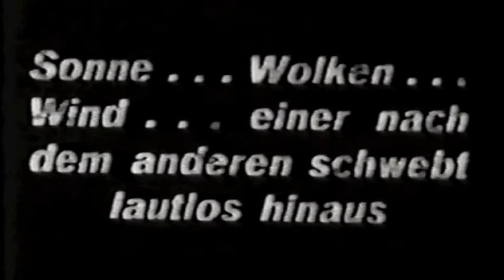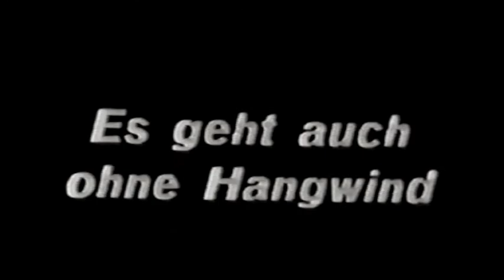TSA Wiberg Part 11 of 11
Vintage glider home movies